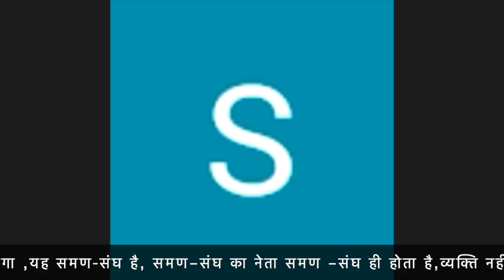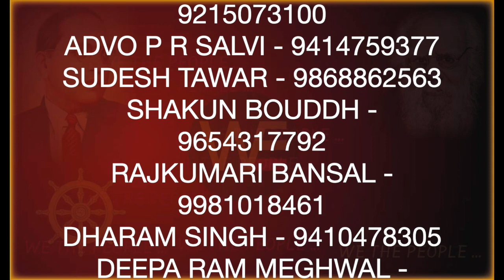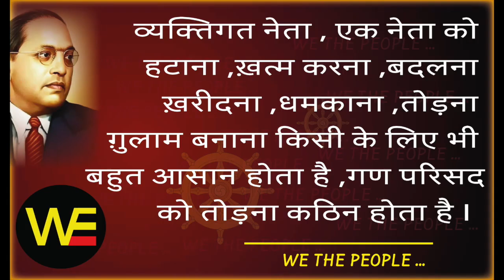संघे सत्ती , WE THE PEOPLE LIVE 1.10.21 /Sudhir Raj Singh/Pali